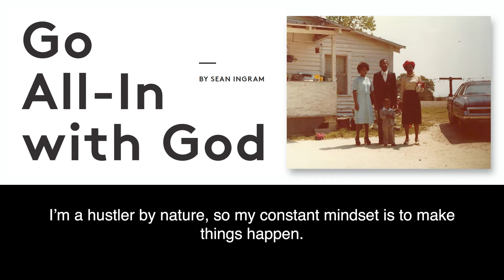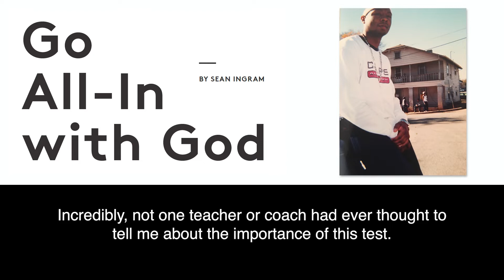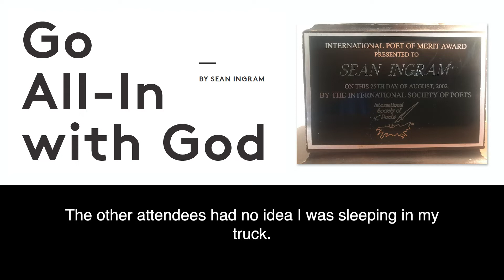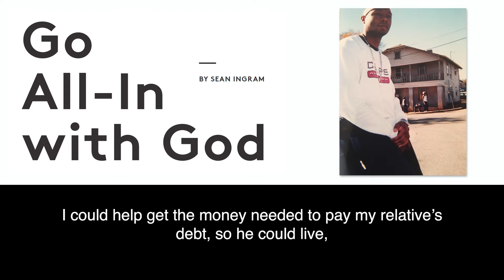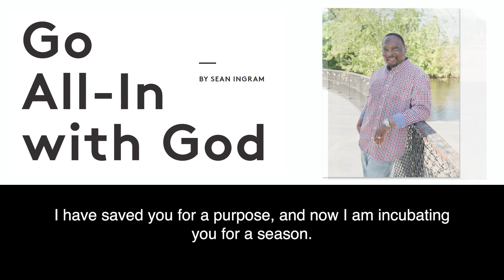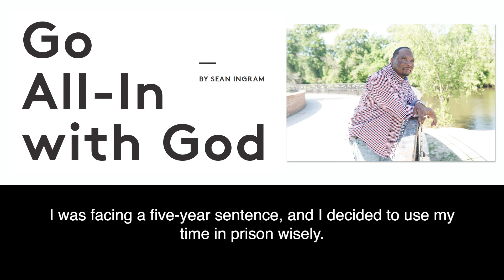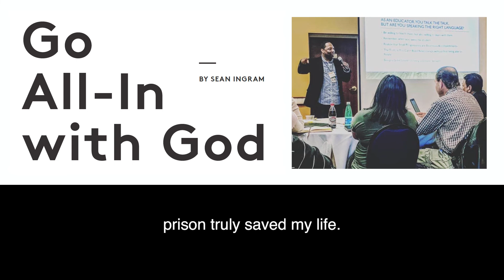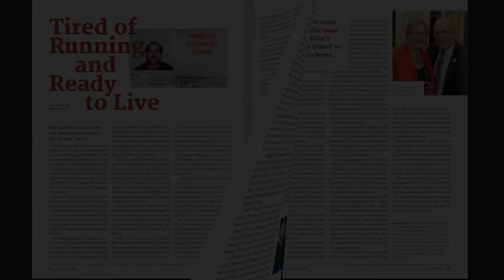Go All In With God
All Sean ever wanted was to be somebody someone cared about. It wasn't until he'd land himself in prison that he finally took the time to listen to God and realized he was way more than just a nobody.

Victorious Living Magazine
Issue 04 | 2021
Transformed Lives
By Sean Ingram